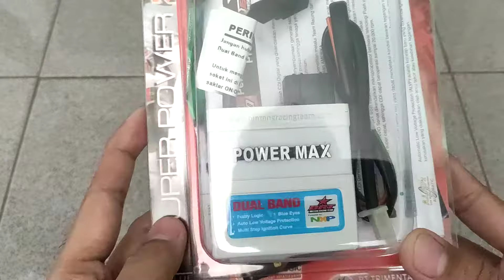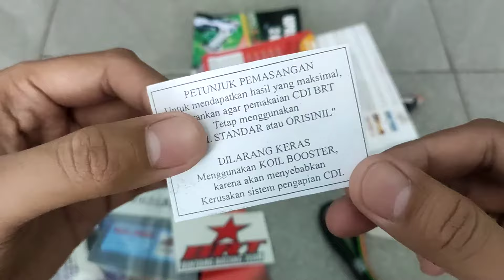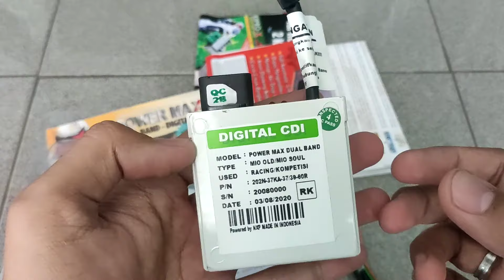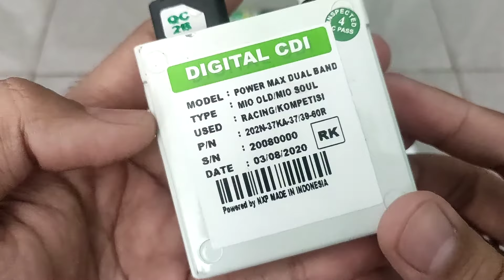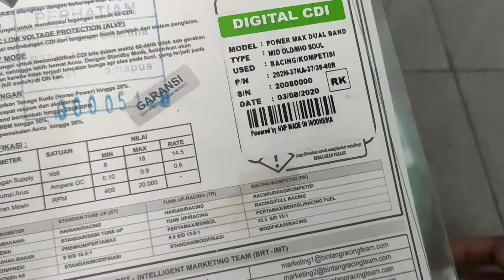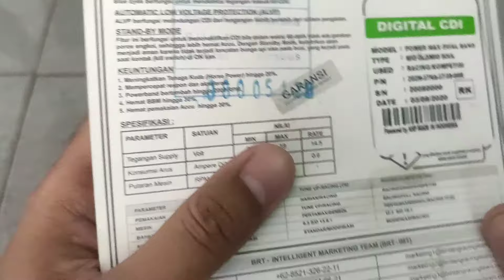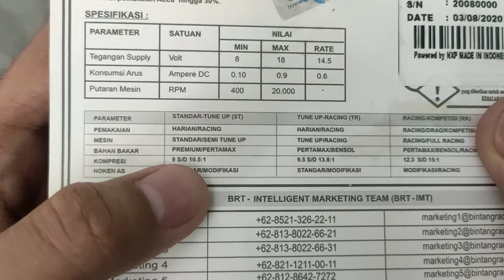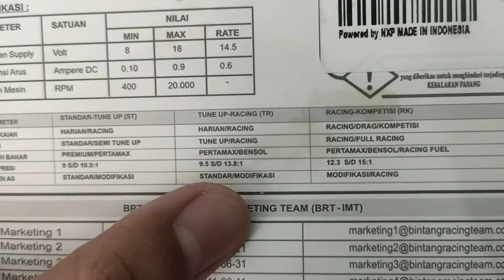Unboxing CDI BRT Powermax Dual Band LENGKAP!!!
CDI Powermax BRT sudah unlimiter dengan 2 mapping pengapian. Ada 3 type : ST (Standart-Tune Up), TR (Tune Up-Racing), RK (Racing-Kompetisi)